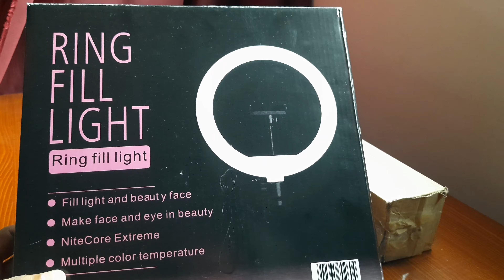Affordable Ring Light with tripod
affordable Ring light for tiktok and live streaming